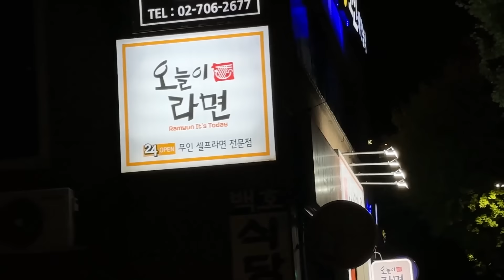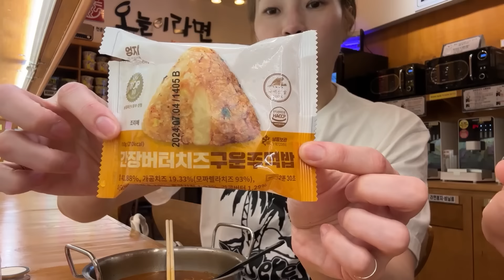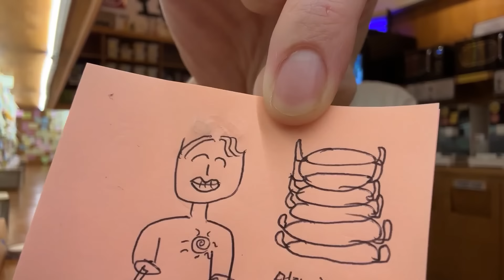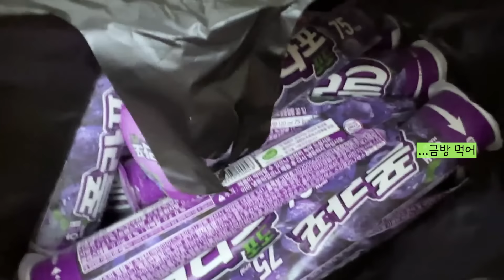24시 무인 라면가게 다녀왔습니다!🍜 뭬님과 라면 대결? 라면 먹다 해 뜨겠다...🌞 231017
👍매주 월요일 커뮤니티에 일주일 방송일정 업로드
👍월, 화, 수 - PM10시 + 토,일 중 하루  유튜브 LIVE
👍목,금 - 랜덤 편집영상 업로드
👍인스타 계정 (Instagram -  cnstka486)